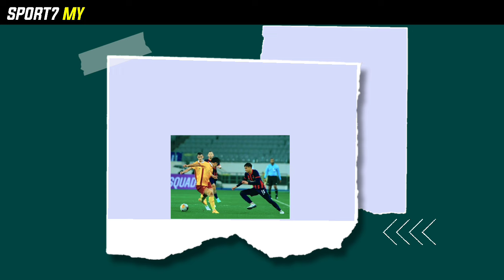GOL Feroz Baharudin Tak mampu Selamatkan Kekalahan JDT ke atas Gwangju FC !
GOL Feroz Baharudin Tak mampu Selamatkan Kekalahan JDT ke atas Gwangju FC ! JDT vs Gwangju FC | Feroz Baharudin beraksi luar biasa dalam aksi ACL elite 2024 menentang gergasi korea Gwangju FC di laman lawan.